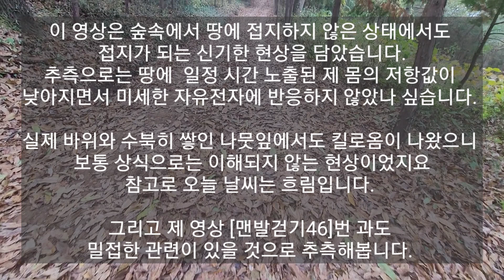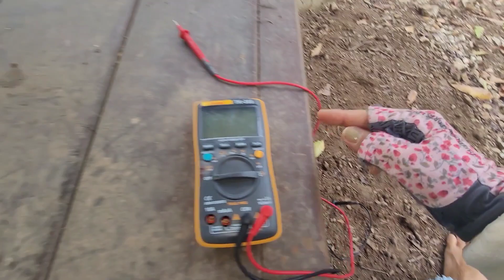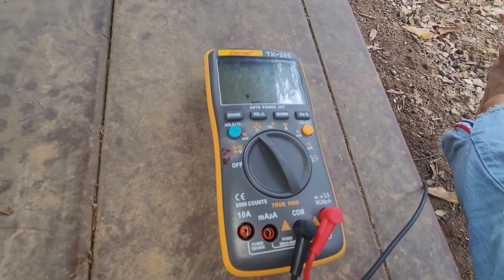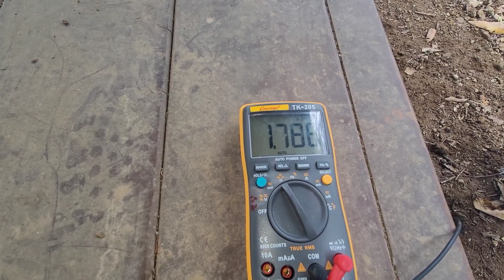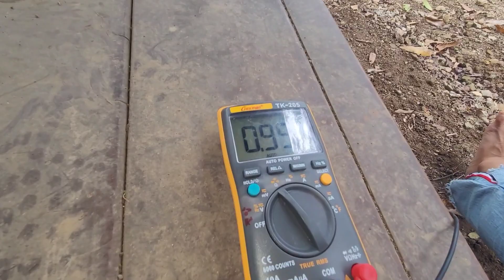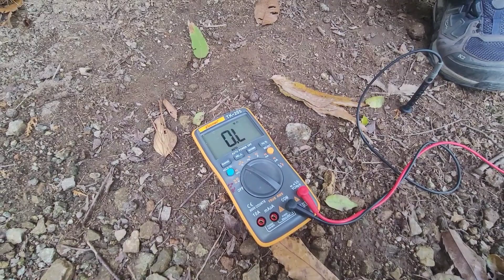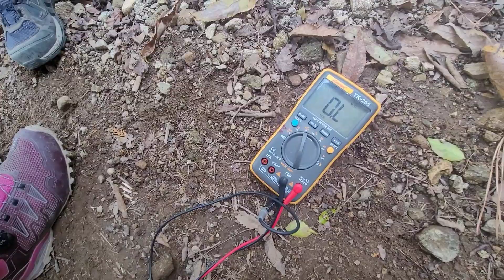[맨발걷기53] 흙에서 발떼고도 접지가 되는 마법같은 현상/ 누가 비밀을 풀 수 있을까요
다음 영상을 참조하십시오
이 영상과 연관성이 있는거 같습니다.